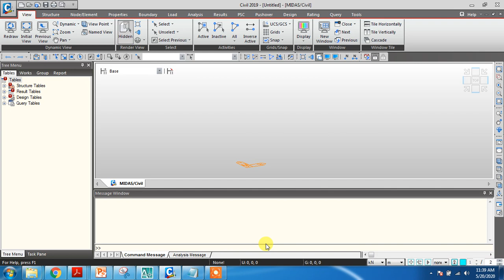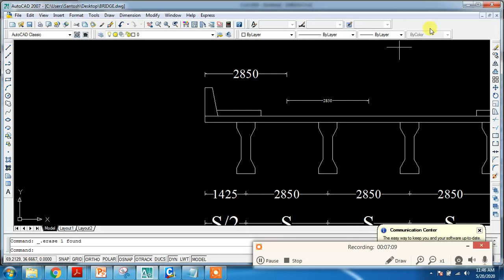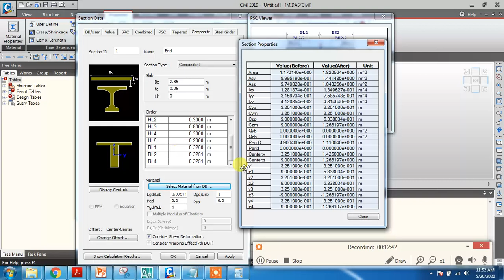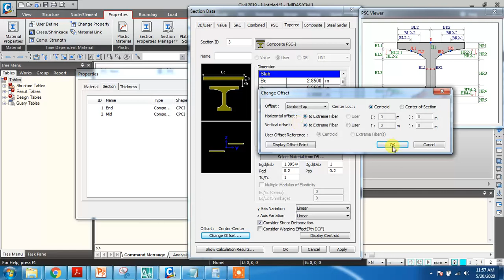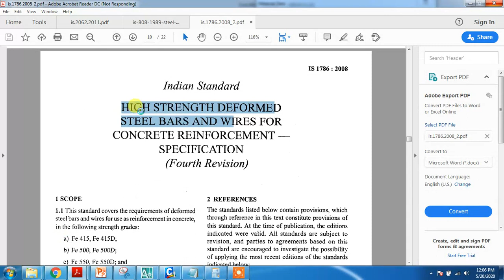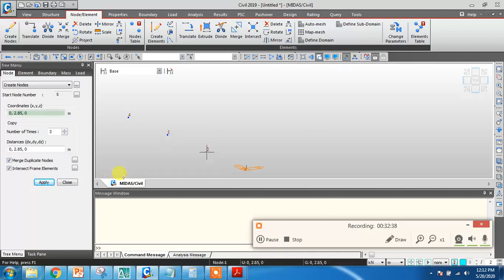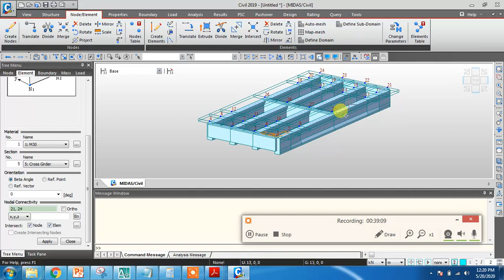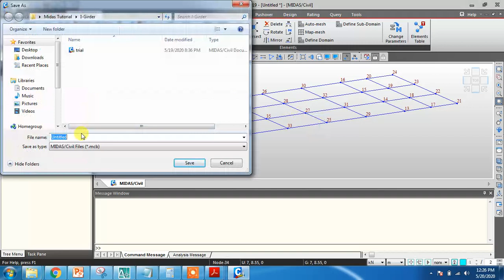Midas Civil in Nepali (Intermediate Level)-3. Grillage Modelling PSC I girder Bridge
This Video covers the Grillage Modelling of PSC I-Girder bridge.
Covered parts:
1. Creating Composite Section
2. Creating Tapered Section
2. Defining Materials
3. Defining Dummy Material
4. Short introduction of steel codes IS 2062, IS 808
5. Grillage Modelling of Bridge
*Midas Civil ko tutorial series ma tapai harulai swagat chha :P